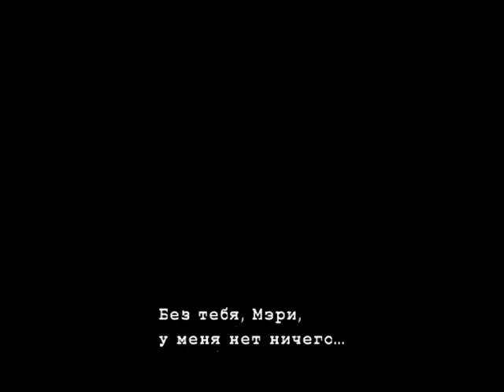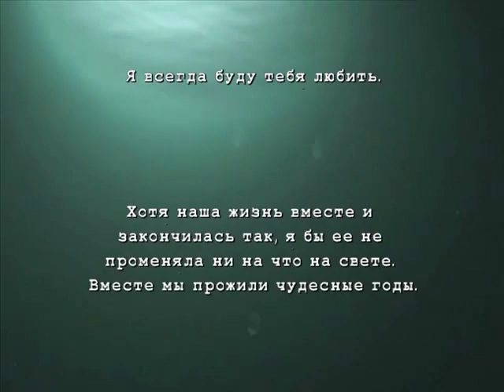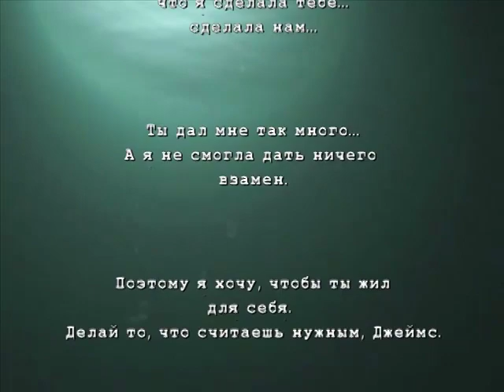Silent Hill 2 Концовки: №2 - В Воде [1\2]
Вторая концовка игры. Не скажу что она самая плохая, на оборот самая милая и заставляет пустить слезу. Джеймс понимает что жизнь без Мэри не имеет смыла, он сажает свою мертвую жену в машину, разгоняется и падает с обрыва в озеро Талука. Теперь они покоится на дне и будут вместе на веки.